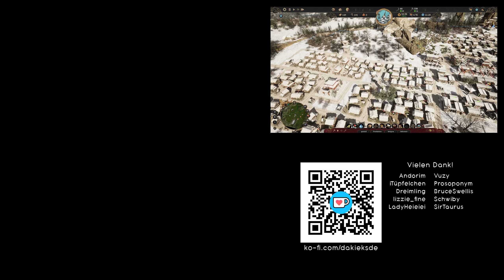Handel mit den Nachbarn! | Celestial Empire Demo 08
Wir schauen uns die Demo von Celestial Empire an! In diesem Aufbau-Simulator erbauen wir eine Stadt im antiken China!

♢ Epic Store Creator-Tag: DAKIEKSDE

♢ Privat: basti[at]dakieksde.de